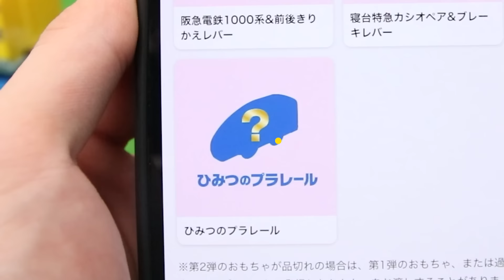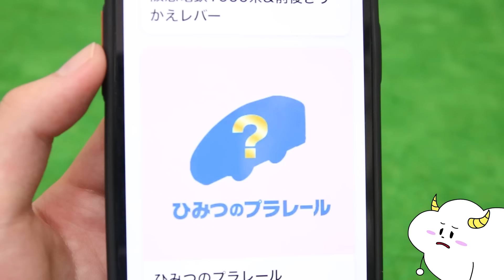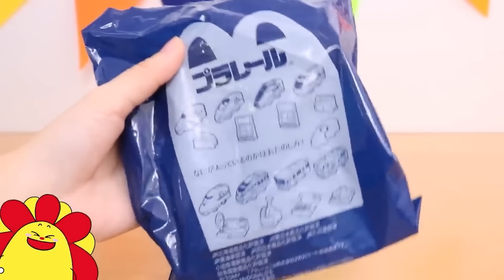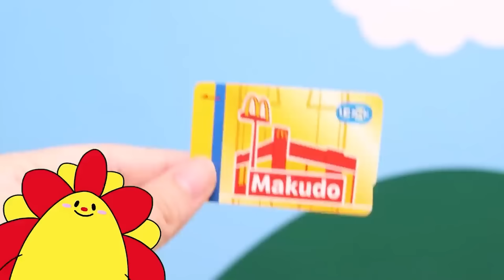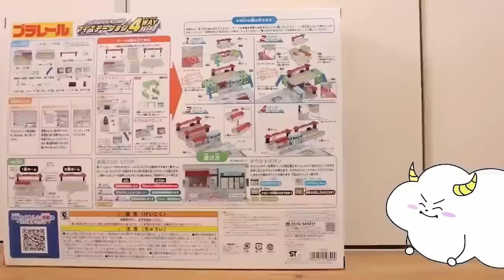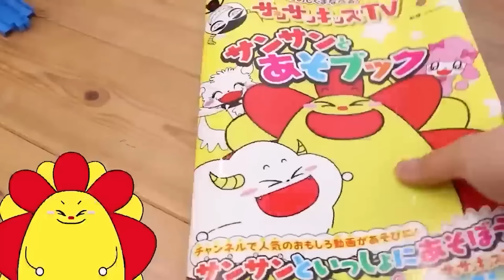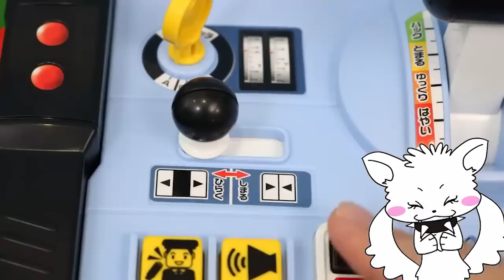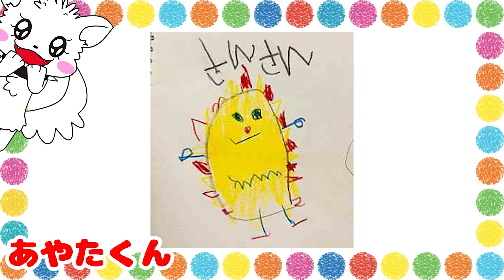【ハッピーセット】プラレール新幹線を運転して車掌さんごっこ♪ドクターイエローを連結してシークレットをゲットせよ！マクドナルド大量開封♪電車・第2弾・子供向け知育教育★サンサンキッズTV★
ハッピーセット「プラレール」

★サンサンキッズTV初！11月3日(金)、映画館での特別な応援上映イベント開催決定！！サンサンと一緒に映画館デビューしよう♪
チケット購入はコチラから！↓
店頭販売：ローソン・ミニストップ店内Loppi （Lコード：34194）
詳細はコチラから！↓

◆電車/新幹線シリーズおすすめ動画♪♪
【シンカリオン！】新幹線ロボットが勢揃い！ドクターイエローやはやぶさも！巨大クモと対決するおはなしなど！イッキ見だー！ はたらくるま トミカプラレール
【色が消える仕掛け絵シリーズ！】新幹線ドクターイエローや水遊びのびっくりお絵かきをイッキ見！子供向け面白知育遊び・工作
ドクターイエローがトイレになっちゃった！？いろんな新幹線でレース対決！誰が上手にトイレできるかな？工作
ドクターイエローがおすしを運ぶ！？プラレールでおすし屋さんごっこ♪・電車・ごっこ遊び
新幹線ドクターイエローを修理して最強ロボットに変身！面白簡単工作遊び♪
ハッピーセット トミカ シンカリオンの水鉄砲♪♪ スタートゥインクルプリキュア塗り絵もあそんだよ！マクドナルド おもちゃ
ハッピーセットを大量開封！プラレールのシークレットをゲットできるかな？家族
機関車トーマス プラレール大集合！ハッピーセットや踏切、チョコレートにもトーマスたちが！？はたらくくるま
きかんしゃトーマス プラレール♪♪ 音がいっぱい！とおせんぼ踏切でゴールできるのか！？
おえかき♪新幹線ドクターイエローの色が浮き出たり飛び出るびっくり仕掛け絵の寸劇ごっこ遊び！はたらくくるま・電車
ハッピーセット プラレールを大量開封して新幹線をたくさん連結！シークレット出るかな？
【床が水になった！？】シンカリオンがサメに襲われる！？The Floor is Water 新幹線 はたらくくるま
どうして！？ 新幹線ドクターイエローの色が消える！びっくり仕掛け絵を手作り♪ はたらくくるま
【シンカリオン！】新幹線変形ロボ！H5はやぶさ VS 巨大クモ！？ 街のみんながあぶない！！ プラレール トミカ
【シンカリオン！】新幹線変形ロボ！ドクターイエロー！VS 恐竜ロボ！？ プラレール はたらくくるま
【ハッピーセットプラレール！★】ドクターイエローがノイズに盗まれた！？新幹線と機関車で取り返せ！！マクドナルド はたらくくるま
【忍者シンカリオン！】新幹線ロボに忍者登場！？最強ムカデから訓練場と基地を守り抜け！！ プラレール はたらくくるま
【シンカリオン！】新幹線変形ロボ同士が大喧嘩！？E6こまち vs. E7かがやき！？ 強いのはどっちだ！？ プラレール はたらくくるま

3~6歳のお子様向けに、動画で「楽しく学べる」体験の提供を目指しています♪